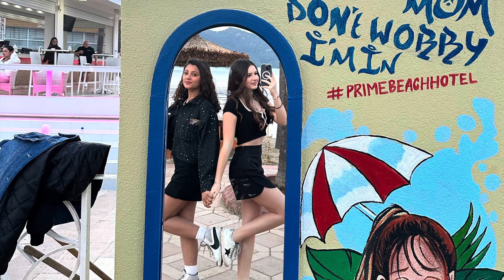Ramazan Bayramı Tatil Vlog part-1 🍬Nehir Nazlı Yağcı🍬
Videoyu Kurban Bayramı’nda yüklemiş olsam da, aslında video Ramazan Bayramı’ndan kalma🙈 Video yükleme hızı konusunda benim gibi olmayın😅🫶🏼

nnazli.yagci

Kaldığımız otel: Ideal Prime Beach Hotel Marmaris

İstek videolarınızı yorumlara yazabilirsiniz, kocaman sevgiler…